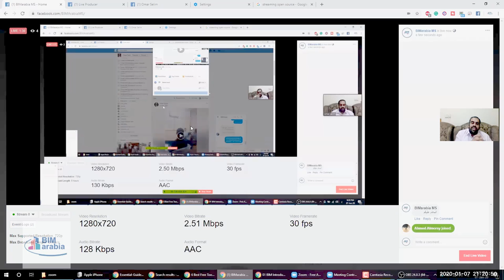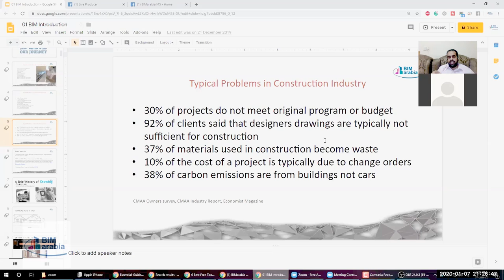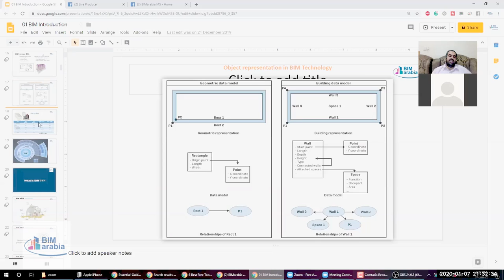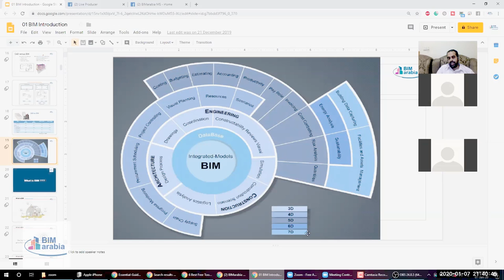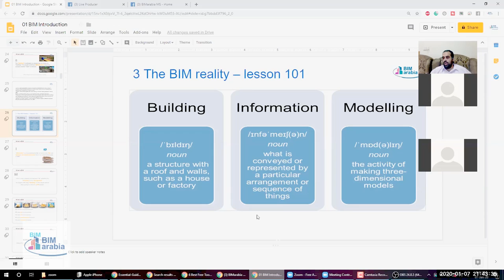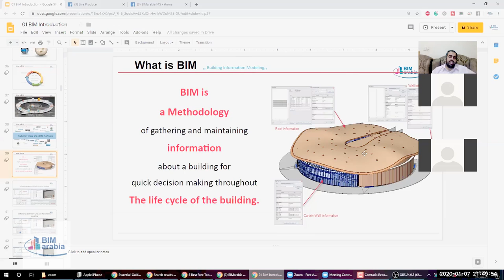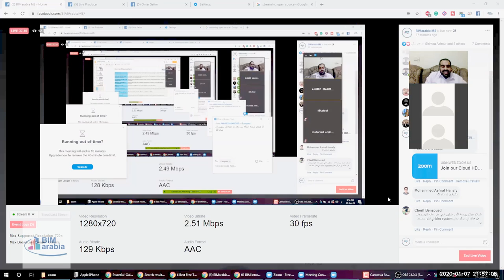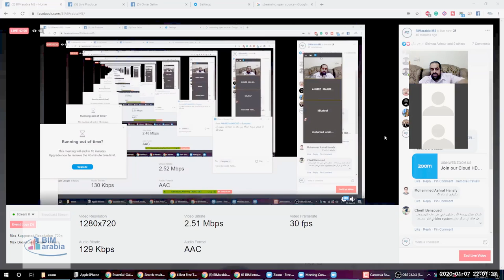بيم ارابيا المنصورة الجزء الاول